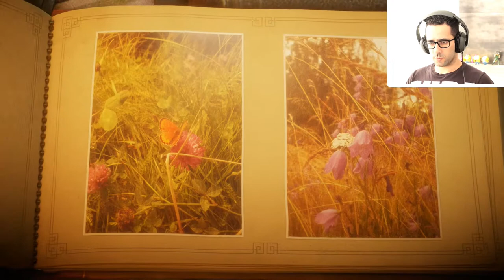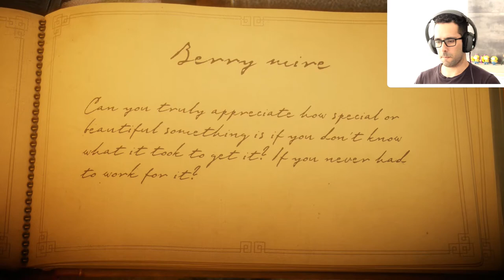UNRAVEL GAMEPLAY #02 - Continuo maravilhado com este jogo!!! let's play/ walkthrough de pc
Este video é sobre os capitulos "The Sea", "Berry Mine"

Estamos de volta a Unravel gameplay parte #02, o jogo é realmente, estupidamente bonito, conseguimos desvendar no episódio anterior uma memória, vamos tentar desvendar duas ou três no próximo vídeo!

let's play/ walkthrough de pc